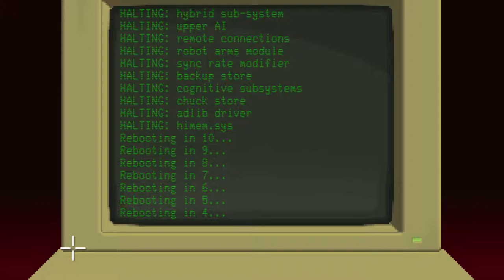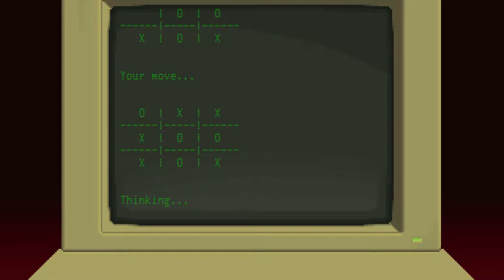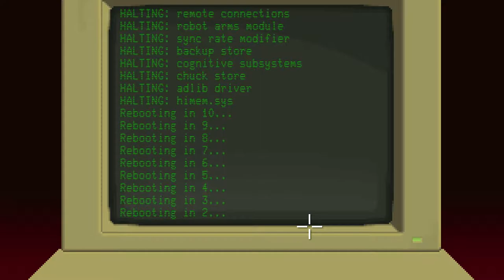Death Lasers || Thimbleweed Park Let's Play - Part 31